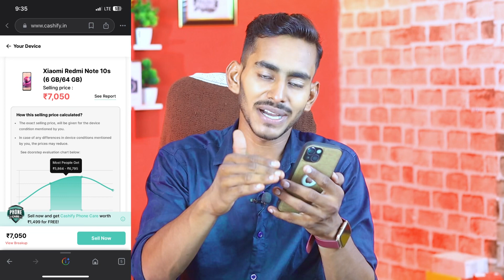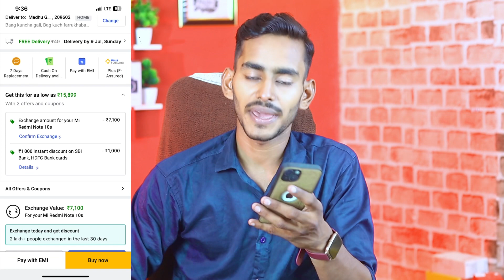पुराने फोन कहां बेचे // Cashify, Flipkart, Offline store // how to sell old phone in high price 📱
how to sell old phone in best price in flipkart
sell old phone apple
cashify sell old phone live
cashify sell old phone experience
how to sell old phone and buy new phone in amazon
how to sell old phone and buy new phone in cashify